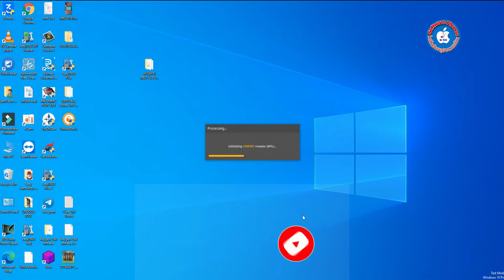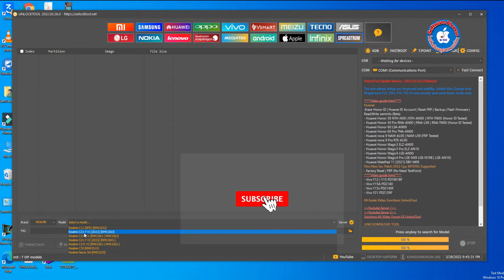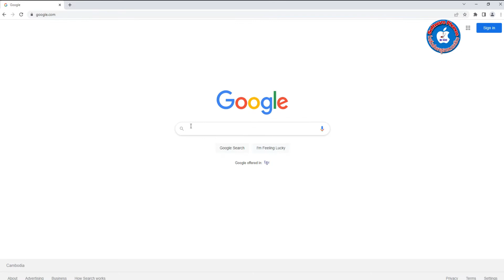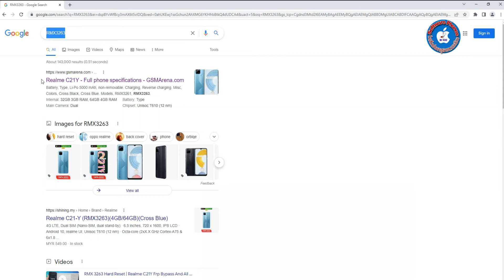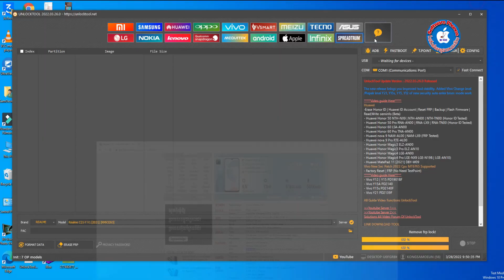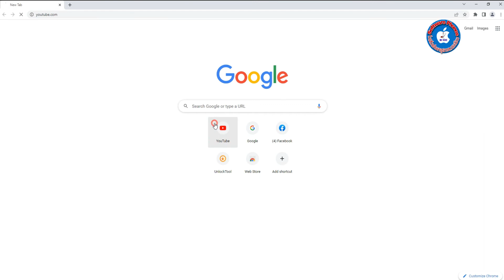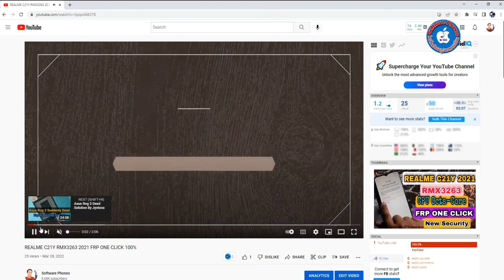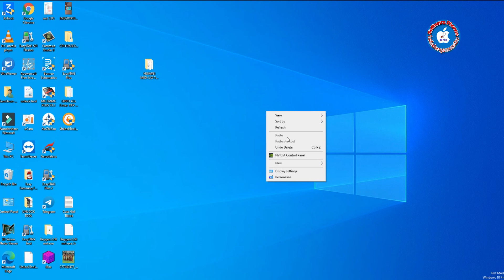មេរៀនទី៦ HOW TO KNOW OPTION SPD